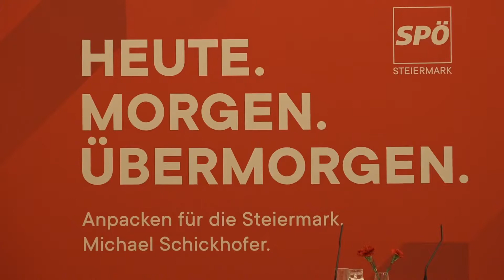Wahlkreiskonferenz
Wahlkreiskonferenz der SPÖ Steiermark am 08. Oktober 2019 zur Landtagswahl im Volkshaus St. Michael.